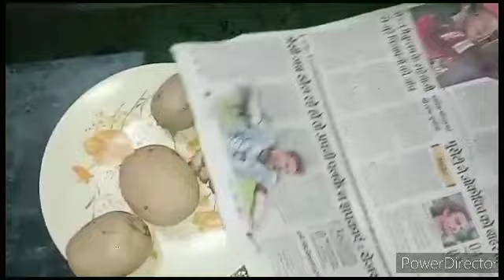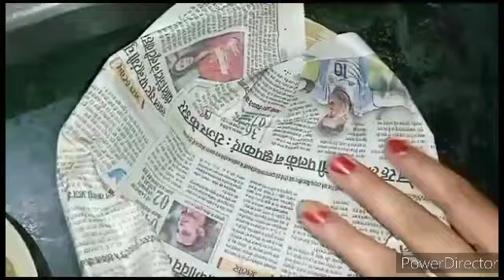सिंपल मशीन के फायदे जानकरआप चौक जाएँगे कहेंगे काश ये पहले पता😱silai hacks,pico kaise karan/ kitchen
कमाल के टिप्स सिंपल मशीन के फायदे जानकर चौक जाएँगे कहेंगे काश पहले पता 😱silai hacks,pico kaise karan

 सिंपल मशीन के फायदे जानकर चौक जाएँगे कहेंगे काश पहले पता होता😱silai hacks,pico kaise karan

Kitchen
Kitchen tips
Kitchen tipstricks in hindi by shivani
Kitchen Hackes
Kitchen cleaning
Tips and tricks in hindi by shivani
Hindi vlog
Cleaning tips
Gharelu tips
Indian mom

हैलो फ्रेंड मैं शिवानी आज आपके लिए फिर से एक नई टिप्स विडियो लेकर आई हूं। तो फ्रैंड्स अगर आपको वीडियो पसंद आए तो चैनल को लाइक, शेयर जरुर करें और अगर आप मेरे चैनल पर पहली बार आए हैं तो चैनल को सबस्क्राइब करें ताकि मेरे अगले विडियो का नोटिफिकेशन आपको सबसे पहले मिल सके।😊. 🙏